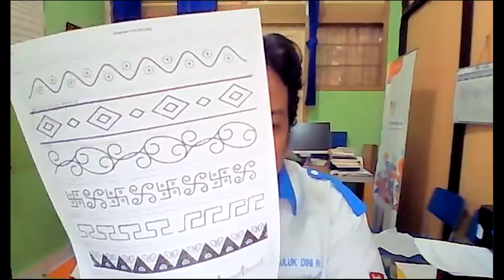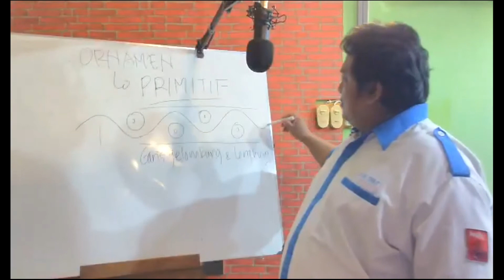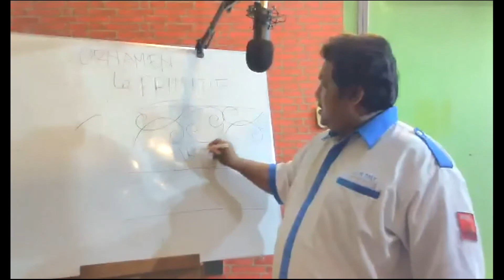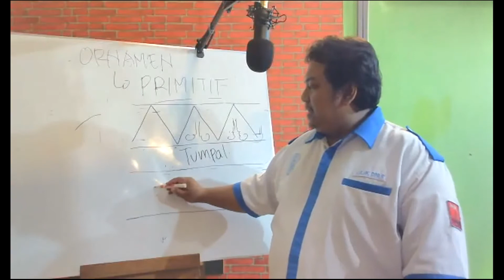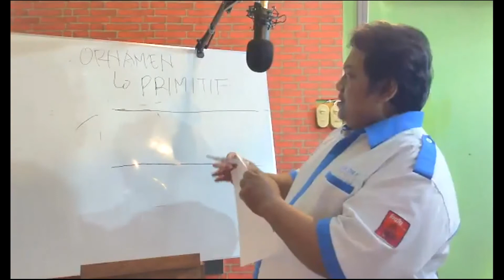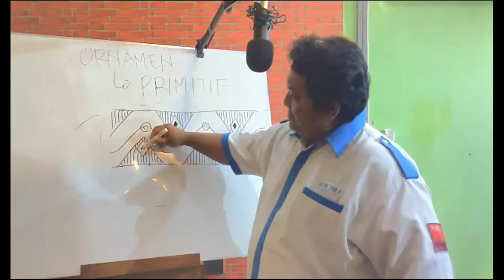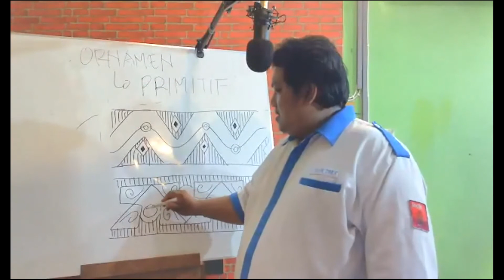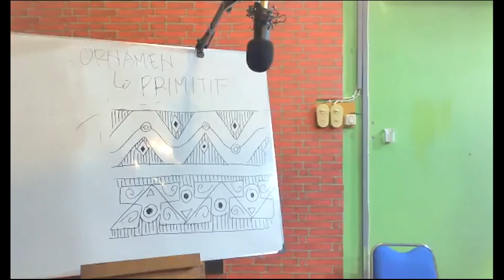RAGAM HIAS ORNAMEN | BERKARYA ORNAMEN PRIMITIF (PAK LULUK)